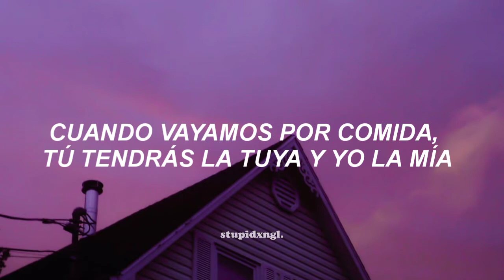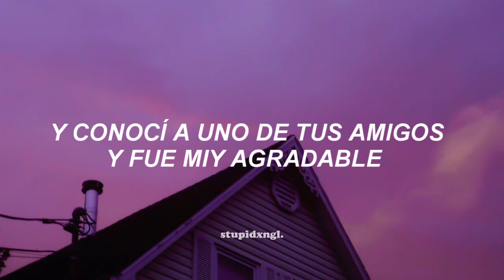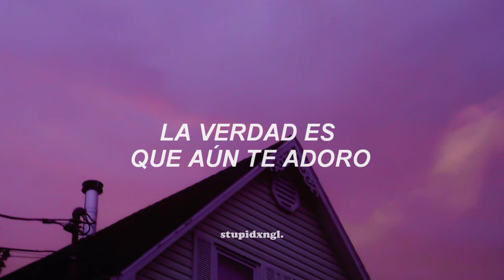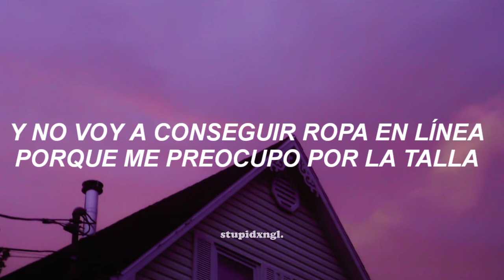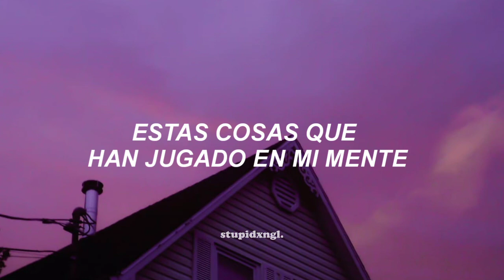The 1975 | Playing on my mind [sub español]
- The 1975| Palying on my mind [sub español]

playing on my mind -español
the 1975 -sub español)